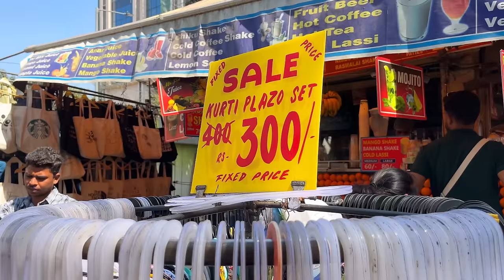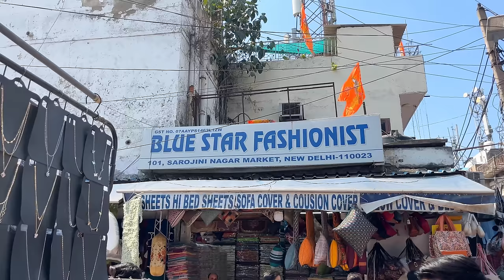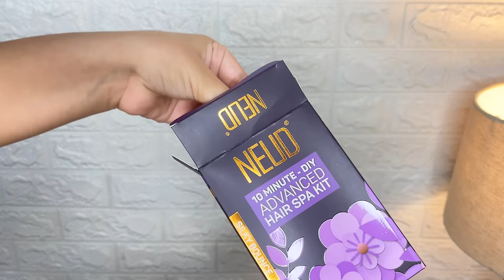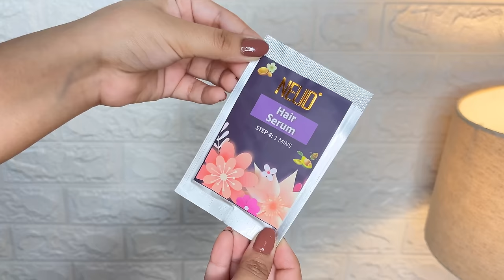Sarojini Nagar Market Delhi | Latest Summer Collection | Dresses, Tops at ₹100 BEST Shops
Sarojini Nagar Latest March Collection | Best Shops of Sarojini | Sarojini Market Latest Video

Step out with confidence! NEUD's 4-Step DIY Advanced Hair Spa Kit brings the salon to you, ensuring silky, bouncy hair that shines as bright as your plans for the day.

If you're reading this description box, Just know that I'm so grateful that you took out time to watch my video.
A big virtual hug and much love to you.

Sarojini Nagar March Collection
Sarojini Market New Delhi